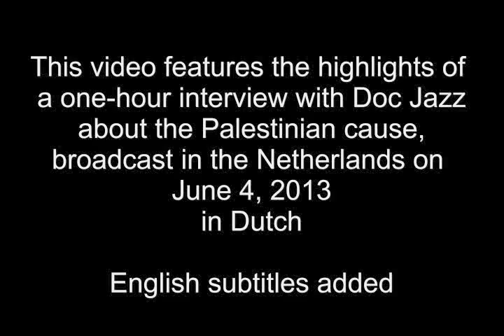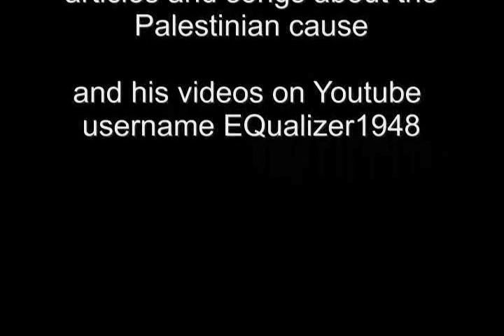Doc Jazz about the Nakba: "A thief always has a story" - with English subs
On June 4, 2013, Doc Jazz was interviewed in the program OBA Live during his visit to the Netherlands. Most of the questions were related to the Palestinian cause, and these parts of the conversation have been compiled in this video. The interview is in Dutch, but English subtitles have been provided here.